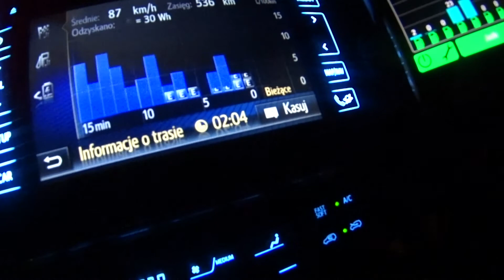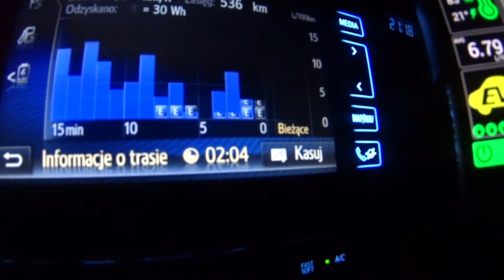I jak tu nie być przesądnym?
Masz swoje zdanie - wypowiedz się w komentarzu!